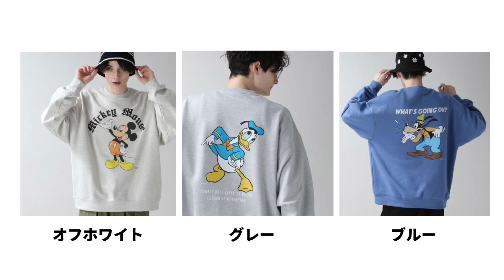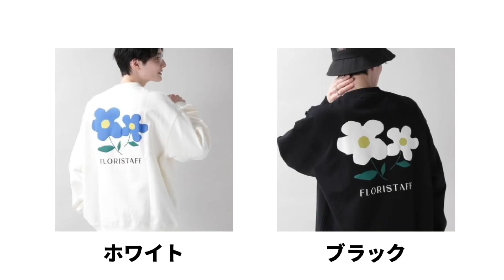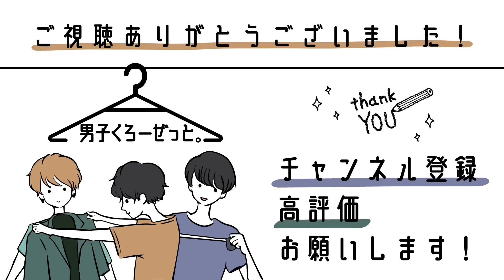【2023SS新作】ZOZOで買える!おすすめスウェット大量紹介!!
今日の動画はZOZOで買える2023SSおすすめスウェット紹介です！
カジュアルな系統が好きな人には必需品と言っても過言ではないスウェット。きれいめコーデの人も外しのアイテムとして持っておきたいですよね。ZOZOTOWN内でも数多くの春物スウェットがあってどれがいいのかわからない人も多いかと思います。
そこでめんくろ。が厳選したスウェットを実物を見せながらいいポイントを説明しながらたくさん紹介していきます！！
きっと運命のスウェットに出会えると思うのでぜひ最後までご覧ください！

● ヘアセット・メンズメイク専門チャンネルはこちら！

●目次・今回紹介したアイテムはこちら！
0:00 オープニング

Perushu
ルーズラグラン裏起毛スウェット 0:53
¥6,995税込
サイズ展開:M.L（Lサイズ着用）
カラー展開:ネイビー、グレー、ベージュ（ネイビー着用）

MUHET
Vネックスウェット 1:42
¥5,940税込
サイズ展開:M.XL（XLサイズ着用）
カラー展開:ベージュ、ブラック（ベージュ着用）

BEARプリントスウェット 2:37
¥5,940税込
カラー展開:ベージュ、ネイビー（ベージュ着用）

Adoon plain
ダンボールハーフジップ 3:37
¥4,590税込
カラー展開:ブラック、ブルー

RAGEBLUE
【SIGNAL SPORTS】裏毛スウェット/ワンポイント刺繍クルー 4:49
¥6,930税込
カラー展開:グレー、ホワイト、グリーン

【SIGNAL SPORTS】裏毛スウェット/DISNEYプリントクルー 5:53
¥7,920税込
サイズ展開:ONE SIZE
カラー展開:オフホワイト、グレー、ブルー

【RIDING MANIA/ライディングマニア】ワンポイント刺繍ハーフジップクルー　7:24
¥7,920税込
サイズ展開:M.L（ブラックM、ブルーLサイズ着用）
カラー展開:ブルー、ブラック

裏毛スウェット/フラワープリントクルー 8:44
¥6,600税込
カラー展開:ホワイト、ブラック

MONO-MART LADY'S
ナンバリングワンポイント刺繍ハーフジップスウェット 9:52
¥4,950税込
サイズ展開:FREE
カラー展開:杢グレー、アイボリー、カーキ、ネイビー、オレンジ（杢グレー、カーキ、ネイビー着用）

JUNRed
スリーブフラワーモチーフスウェット 11:11
¥7,700税込
サイズ展開:S.M.L（Lサイズ着用）
カラー展開:ブルー、ホワイト

Discoat
サイドラインワンポイント刺繍ロゴハーフジップスウェット 12:09
¥6,600税込
サイズ展開:FREE
カラー展開:チャコールグレー、オフホワイト、ライトベージュ

12:55 エンディング・お気に入りスウェット紹介
●めんくろ。のおすすめ動画

【イチ推し】2023年はシャツカーディガンがアツい！トレンドの特徴と着こなしを徹底解説‼️

【イチ推し】UNIQLO Uのオーバーサイズユーティリティジャケットが着回しやすいしカッコ良すぎる件について

【購入品紹介】服好きが本当に買って良かったと思ったアイテムを紹介します！

・しんや
身長 170cm
体重 55kg
特徴:首長め/肩幅狭め

・けい
身長 168cm
体重 58kg
特徴:筋肉質/肩幅広め/色黒

・ゆっきー
身長 171cm
体重 53kg
特徴:痩せ型/色白